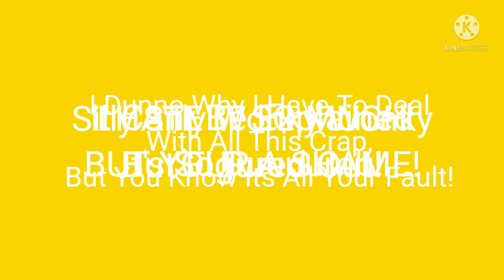"Why Am I So Jealous?!?!?" Sang By Me, Parody Of "I Ain't Got No Iphone" One Reason I Might Hate You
W I T N E S S ! ! !